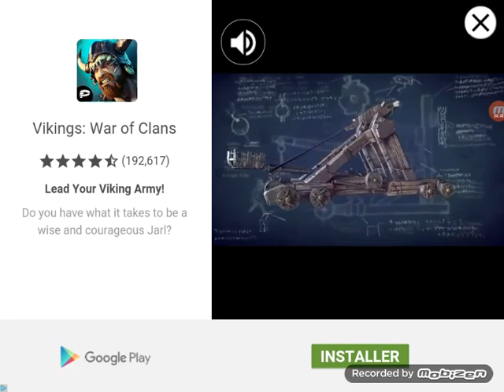4ème partie sur future fight.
Combat multi-joueur et suite de la série.